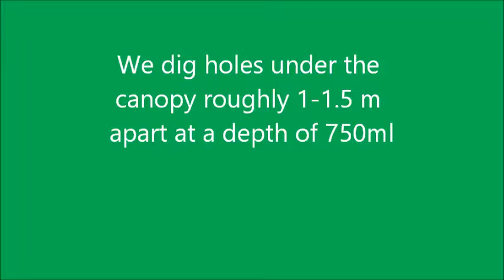Using Vacuum Excavation to save Declining Trees in Ipswich, Queensland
Video showing the Deep Root Aeration a declining Fig Tree in an Ipswich park to allow moisture easier access into the root plate and therefore hopefully reviving the tree.